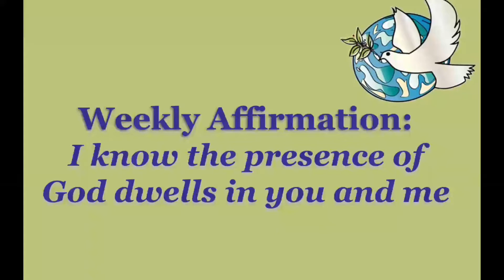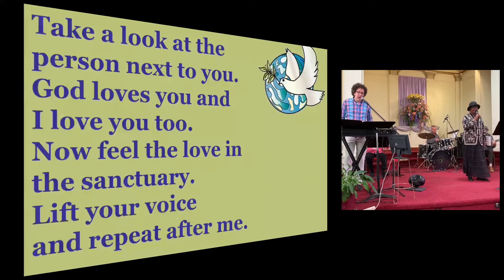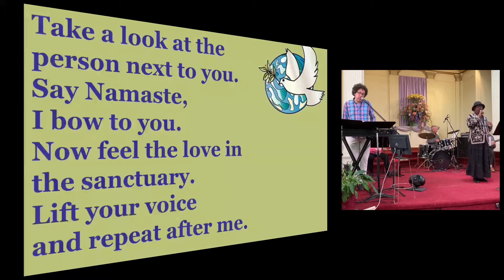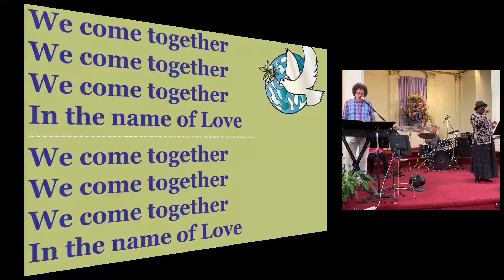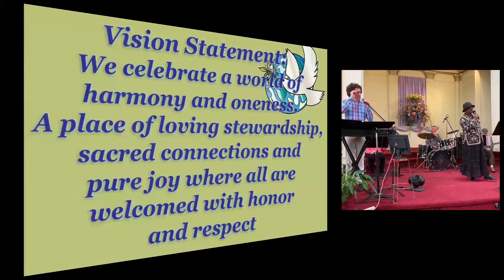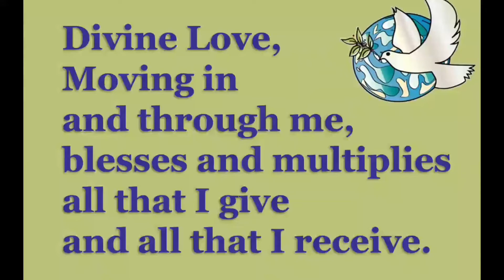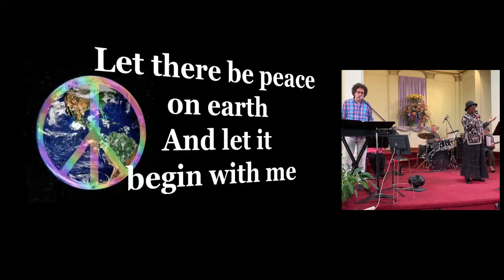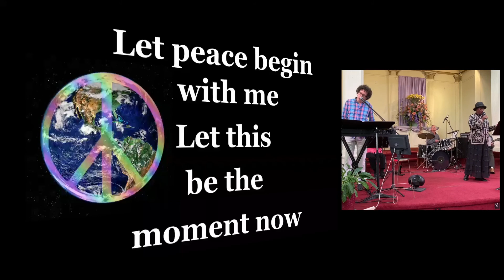18 Apr 21 Rev J J JioDucci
Rev. J.J. JioDucci gives us a lesson on: the Presence of the Lord (Love) Is Here: God Is So Good! Music Director, David Kisor, along with NTUC band and singer Althea Palmer support the lesson with music that takes the talk from your head to your heart.
If you enjoy these videos then consider making a donation to New Thought Unity Center to help support the continuation of this service. Just click this link that will take you to the donate page of ntunity.org. And thank you!